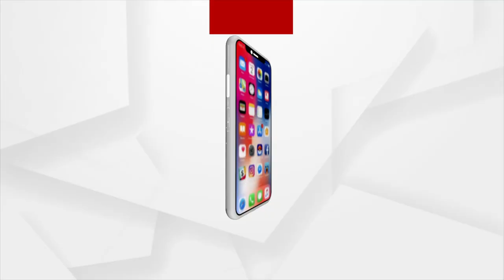Cameraman Manas Murder Case: Accused Niranjan Sethi's Bail plea Rejected by Bhadrak Session Court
A Bhadrak district and Session Court rejects the bail plea of former information director Niranjan Sethi, who was arrested in the Bhadrak in the case of cameraman Manas Swain.